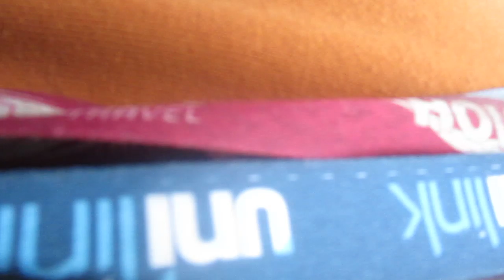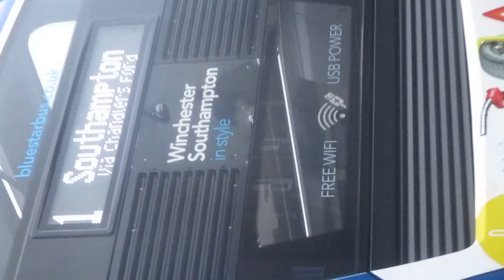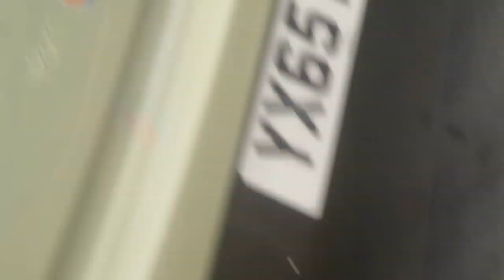that is a 7 3 spirng 66 and 1 bus in winchester